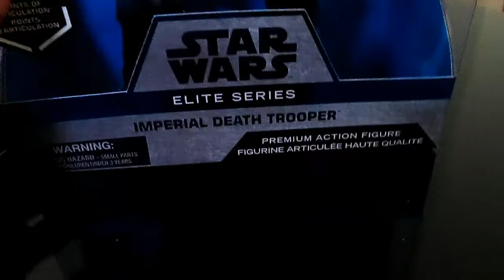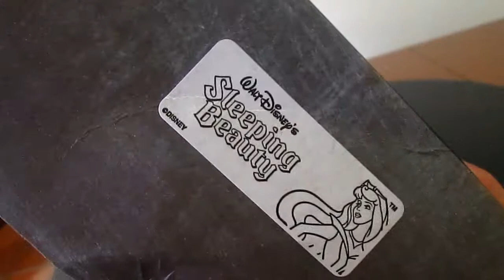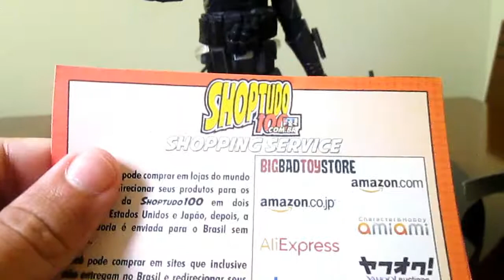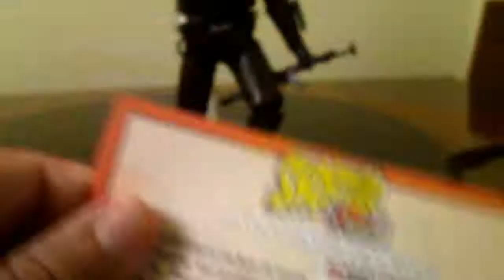death trooper elite series review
venha para uma galaxia muito distante! Conferir o review
do action figure, death trooper elite series !